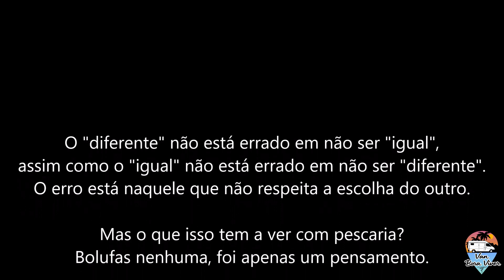OLHA O TAMANHO DO PEIXE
Somos um casal Joel Balconi e Dri, somos nomades, pois moramos e viajamos pelo Brasil num Motorhome juntamente com nosso mascote, o Frederico, um vira lata lindo, juntos iremos registrar  ossa rotina emostrar tudo pra vocês.

Te convidamos a acompanhar esta aventura que para muitos pode até parecer uma loucura, já para nós não parece, é!
Bora???

✅INSTALAÇÃO DA ENERGIA SOLAR NA KOMBI HOME
👈 você encontrará uma série de vídeos sobre como montar e instalar energia solar na kombi home, fizemos o teste com o painel solar e as baterias estacionárias ligadas a controladora de carga, simulando uma realidade de consumo com o frigobar, mostramos os detalhes da placa solar acomodadas ao bagageiro que fizemos para nosso kombihome, encontrará também a central elétrica que fizmos para a kombi home, confiram os vídeos.

✅INSTALANDO O CLIMATIZADOR NA KOMBI HOME
👈 mostraremos uma série de vídeos com a apresentação do Climatizador Maxiclima Slin G7 com reservatório de água embutido, mostrando a instalação com o passo a passo de como instalar o climatizador na kombi home.
Fizemos também o teste de eficiência do climatizador na kombihome, e posteriormente resolvemos fazer a instalação do ar condicionado na kombi, também mostramos a nossa opinião a respeito da eficácia de funcionamento e resultado obtidos.

✅REVESTIMENTO TÉRMICO ACÚSTICO PARA KOMBI HOME
👈 teremos vídeos mostrando alternativas para fazer o revestimento acústico e isolamento térmico da kombi home.
Usamos manta asfáltica, feltro auto adesivo e isopor para minimizar não só o calor, como também diminuir a incidência de ruídos, o isolamento acústico do motor foi feito apenas com manta asfáltica, e podemos assegurar que para nós o resultado foi positivo, porém existem outras alternativas no mercado que não conhecemos na prática, confiram.

✅MÓVEIS PARA KOMBI HOME
👈 você encontrará vídeos mostrando como fazer a prateleira para kombi home e também armário para sua kombihome, além de mostramos como fizemos a forração do teto da kombi home sem o eucatex, e um banco cama gigante, todos os móveis estão aqui.

✅PAINEL DA KOMBI SAIBA COMO DESMONTAR
👈 mostramos como desmontar o painel da kombi home e também como montar o painel da kombihome.
Também mostramos alternativas para customizar o painel da kombi, instalando carregador USB e iluminação de LED, além de voltímetro digital.

✅COMO CONSTRUIR UMA KOMBI HOME
👈 mostramos vídeos que podem ser uteis na construção da sua kombi home: como fazer o suporte de cortinas para kombi home e também como fazer as cortinas para kombihome, como fizemos a caixa de aguá para kombi home com tubo de pvc e a caixa dágua da Ppville que é feita sob medida para ser instalada embaixo do assoalho da kombi, onde mostramos também todos os detalhes da instalação.

Bora embarcar nessa com a gente?

Joel Balconi, Dri e Frederico

Sunday's Child de Audionautix é licenciada de acordo com a licença Atribuição 4.0 da Creative Commons.